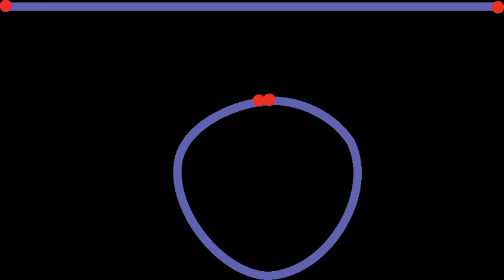Deformation (mechanics) | Wikipedia audio article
00:02:05 1 Strain
00:04:49 1.1 Strain measures
00:06:58 1.1.1 Engineering strain
00:08:43 1.1.2 Stretch ratio
00:10:18 1.1.3 True strain
00:12:19 1.1.4 Green strain
00:13:15 1.1.5 Almansi strain
00:14:15 1.2 Normal and shear strain
00:14:41 1.2.1 Normal strain
00:19:21 1.2.2 Shear strain
00:28:05 1.3 Metric tensor
00:28:50 2 Description of deformation
00:31:22 2.1 Affine deformation
00:35:21 2.2 Rigid body motion
00:35:35 3 Displacement
00:39:45 3.1 Displacement gradient tensor
00:41:01 4 Examples of deformations
00:49:55 4.1 Plane deformation
00:50:32 4.1.1 Isochoric plane deformation
00:51:10 4.1.2 Simple shear
00:54:30 5 See also
00:55:30 6 References
00:56:00 7 Further reading
01:00:25 See also

- Socrates

SUMMARY
Deformation in continuum mechanics is the transformation of a body from a reference configuration to a current configuration.  A configuration is a set containing the positions of all particles of the body.
A  deformation may be caused by external loads, body forces (such as gravity or electromagnetic forces), or changes in temperature, moisture content, or chemical reactions, etc.
Strain is a description of deformation in terms of relative displacement of particles in the body that excludes rigid-body motions.  Different equivalent choices may be made for the expression of a strain field depending on whether it is defined with respect to the initial or the final configuration of the body and on whether the metric tensor or its dual is considered.
In a continuous body, a deformation field results from a stress field induced by applied forces or is due to changes in the temperature field inside the body. The relation between stresses and induced strains is expressed by constitutive equations, e.g., Hooke's law for linear elastic materials. Deformations which are recovered after the stress field has been removed are called elastic deformations. In this case, the continuum completely recovers its original configuration. On the other hand, irreversible deformations remain even after stresses have been removed. One type of irreversible deformation is plastic deformation, which occurs in material bodies after stresses have attained a certain threshold value known as the elastic limit or yield stress, and are the result of slip, or dislocation mechanisms at the atomic level. Another type of irreversible deformation is viscous deformation, which is the irreversible part of viscoelastic deformation.
In the case of elastic deformations, the response function linking strain to the deforming stress is the compliance tensor of the material.